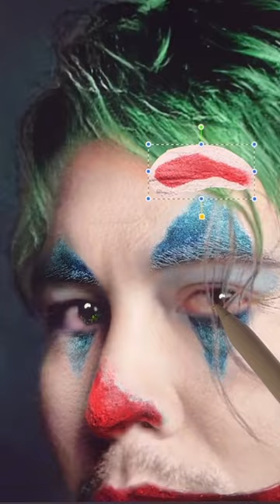Baron Geisler as Joker